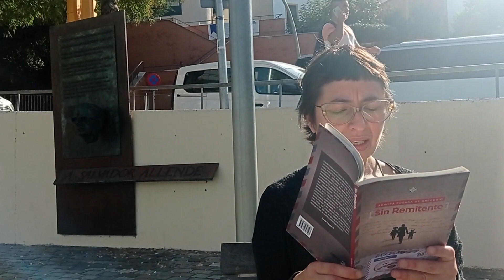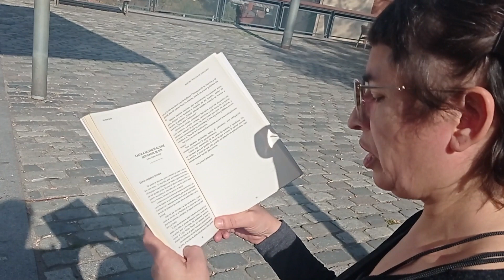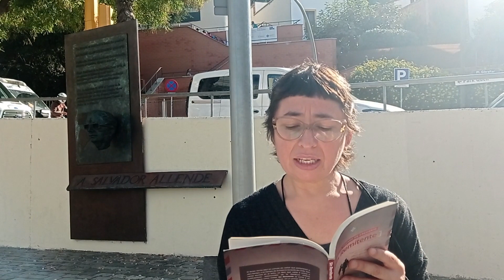Carta a Salvador Allende, de Aurora Posada de Gregorio.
La doctora en Sociología Paola Contreras Hernández, lee Carta a Salvador Allende, de Aurora Posada de Gregorio, en la Plaza Salvador Allende, Monte Carmelo, Barcelona. Octubre 2022.